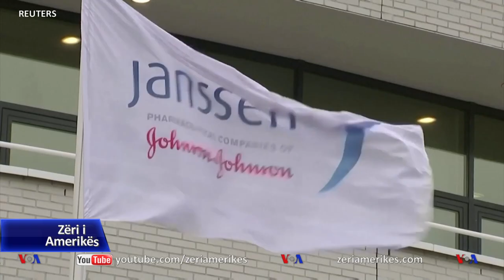J&J zotohet të forcojë kontrollin e cilësisë pas problemeve me prodhimin e vaksinës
Emergent BioSolutions, partneri i kompanisë farmaceutike Johnson & Johnson për prodhimin e vaksinave tha të enjten se kishte asgjësuar një sasi përbërësi për vaksinën kundër COVID-19 pasi nuk përmbushte specifikimet. Njoftimi u bë një ditë pasi Johnson & Johnson (J&J) tha se kishte zbuluar probleme në këtë sasi specifike të prodhuar në fabrikën e kompanisë Emergent në Baltimorë të Merilandit.